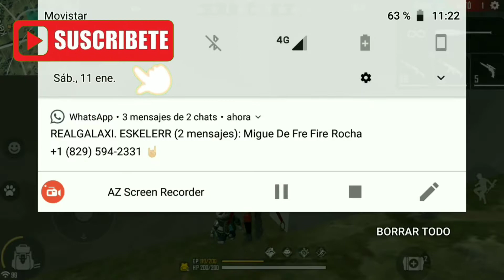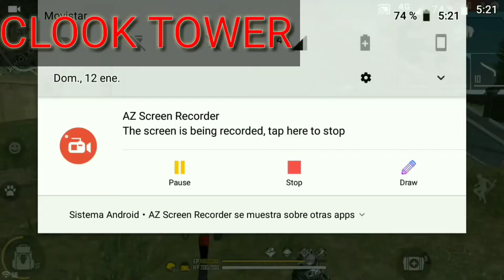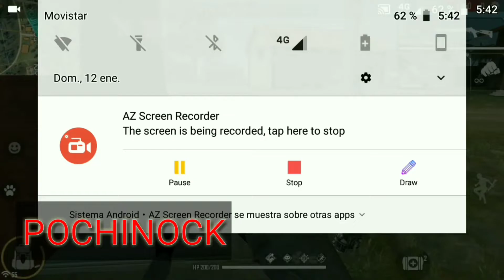3 NUEVOS BUGS DE FREE FIRE 2020